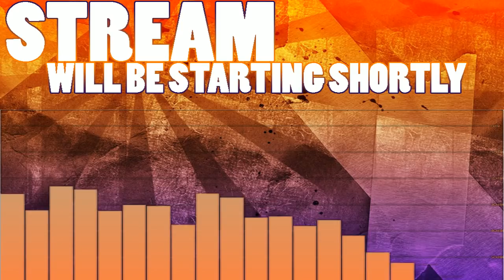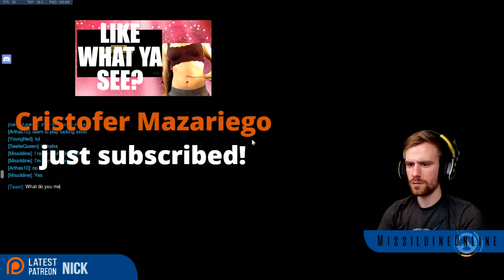NEW MAP - BLIZZARD WORLD | Overwatch PTR Blizzard World Impressions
BLIZZCON 2017 announced Blizzard World and Moira! We already checked out Moira a bit, but we will do that today just in case you missed it. But more importantly - BLIZZARD WORLD is available on the PTR! Also - did you guys SEE that Reinhardt cinematic?! Crazy.

Missildine is playing Overwatch on the PC! Come watch some incredibly amazing and MLG level gameplay. Blizzard has done an amazing job with one of the first FPS/Team Shooter's I've ever played on PC, except for Mei. Mei is the worst character in the entire game.

Add me on Playstation: Missildine23
Steam: MissildineOnline
Battle.net: Missildine#1325
Friend Code: 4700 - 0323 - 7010

Duanezapain
KingTimGames
Paacreek
Philly Faulkner
NeoBeowulf
Kym, Robert, and Tori Alexander
Karyn
Nick
Matthew Scott
Colleen
Chelsea
Pat Monaghan
Moose
Bradly Davis
Matt G.
C4X
Jack McLain
Melissa Jenkins
Chad Shiroma
Brandy Rayne
CazImmortalSouls
Guz Roca
Shalz
James
Brandon Friesen
William Winters
Matthew M.
Cody Cobb
TitanTwinz
Lilabutt
Victoria
Nick
Janine Terrant
Oyku
Martin
Jeffery M
Seth M
Rileymon
Dustin Hoffman
Digman
Terbizan
Kathryne Newton
Todd
Wingdox and Gem
Berzerk Sirus
Michelle Dees
Hydraslasher (Nathan)
Bonna
Jocke
Wander
Adam Rice
Lightheart Gaming
Tag Nuz
Desdemonique (Assistant Producer!)
Dr. Bob Gaming (PRODUCER!)
William Victor (PRODUCER!)
XenosTrigger (PRODUCER!)
Maedhros (PRODUCER!)
Craig (PRODUCER!)
QuinusTV (PRODUCER!)
McFunPants (PRODUCER!)

Bernice's Build:
Case: Phantom 410
CPU: Intel Core i7-4790k 4.1gHz Overclocked
Motherboard: MSi X99S Gaming 7
Cooling: Some fans and stuff.
Graphics: Nvidia GeForce GTX 980
Memory: GSkill 16GB (2x8)
Storage: Samsung 850 EVO 500GB SDD and Western Digital 1TB HDD
Capture Card: Hauppauge HD PVR Gaming Edition 2, Elgato HD60 Pro
OS: Windows 10
Mic: Blue Yeti Studio in Platinum
Consoles:  PS4, PS3, PC, Wii, WiiU, Switch, and Nintendo 2DS